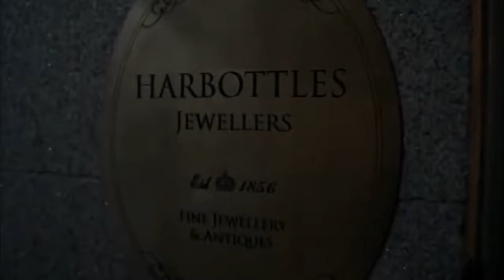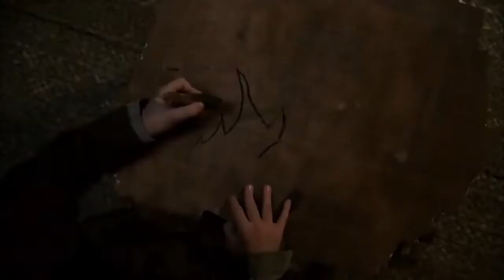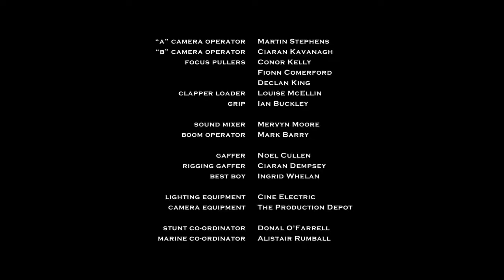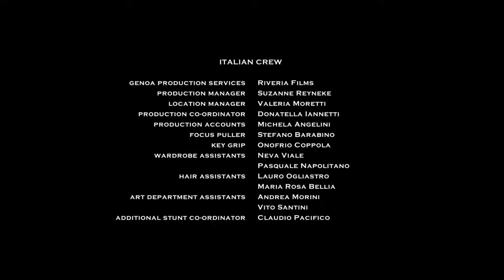Hollywood movie in hindi dubbed full action and adventure 2022 || NEVERLAND PART 1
Note
I dont not own any of the music and videos.

intended.

Please,